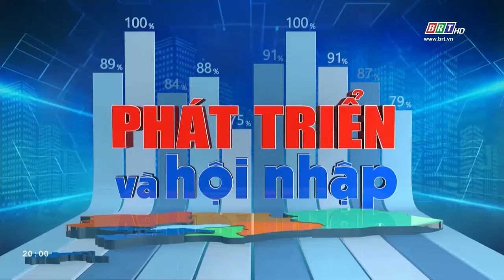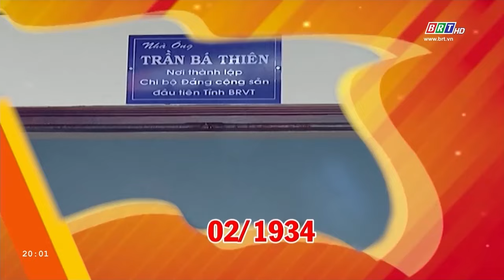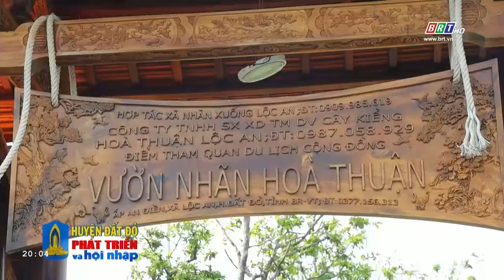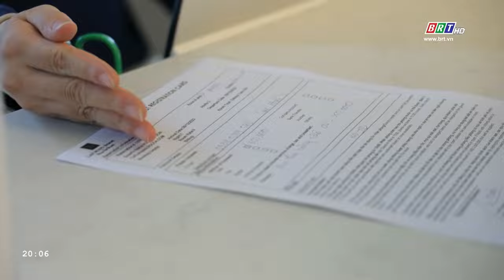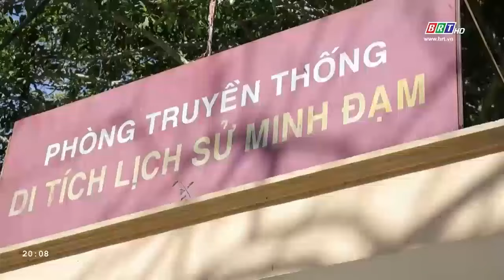PT & HN 28/08/2024: Huyện Đất Đỏ | Huy động mọi nguồn lực phát triển du lịch | BRT TV